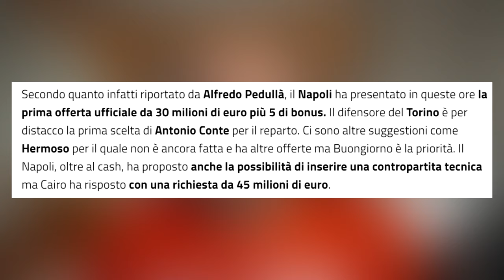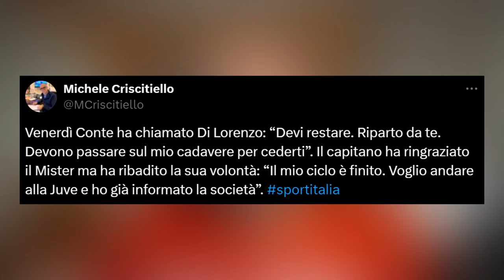Pedullà: OFFERTA per Buongiorno e Conte NON CONVINCE Di Lorenzo | Calciomercato Napoli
Calciomercato Napoli | Ieri sera a Sportitalia, Pedullà ha parlato di un'offerta ufficiale da parte del Napoli per Buongiorno. Si parla di 35 milioni complessivi, non saranno un po' troppi? Alfredo ha poi parlato della situazione Di Lorenzo affermando che Antonio Conte NON HA CONVINTO Di Lorenzo, che sarebbe sempre più convinto di voler andare SOLO alla Juventus.